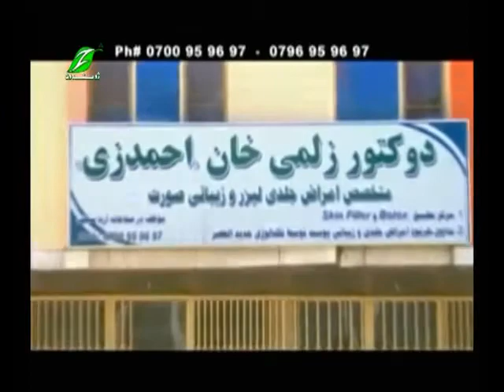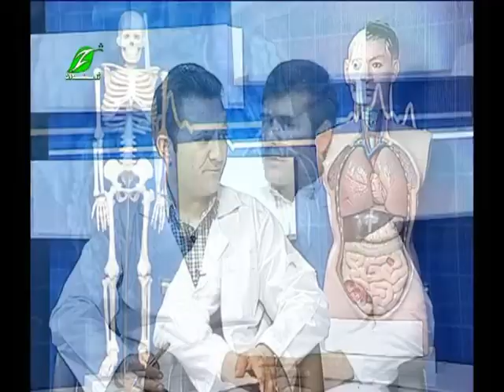Brocelosis in Afghanistan (part 3) Zhwandoon tv medical program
بروسیلوزس یا حیواني تبه او یا حیوانې محرقه څه شې دې؟ په کومو خلکو کې منځ ته راځې لاملونه او مساعد کوونکې فکتورنه یې څه شې دي او نور؟  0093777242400
Part 1,2,,3,4
ډاکټر سیدجان قاضي زاده